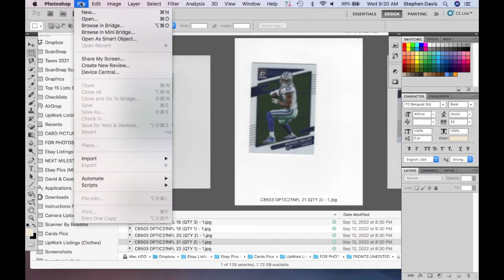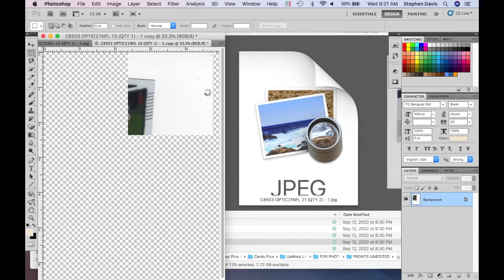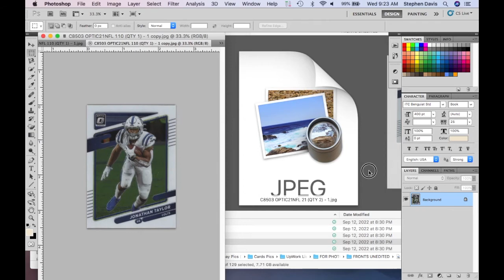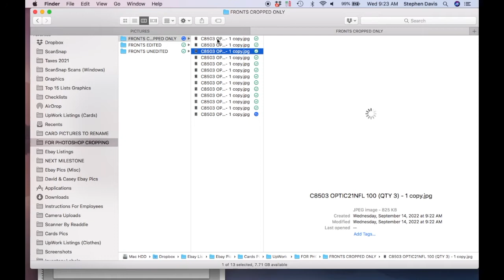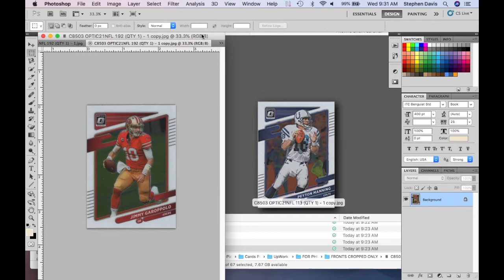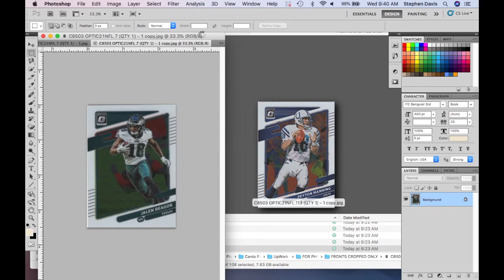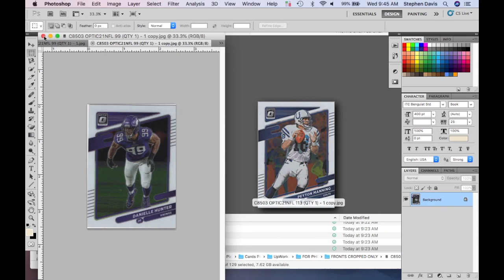Adobe Photoshop Tutorial: How to Auto Crop & Rotate Large Batch of Photos Using Automate Function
File: Automate: Batch: Set: Auto Crop & Rotate